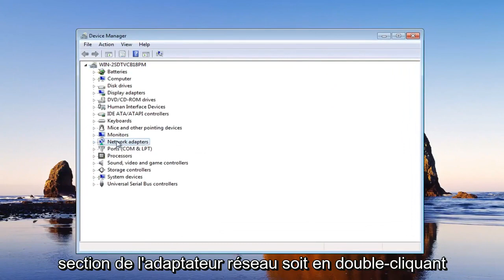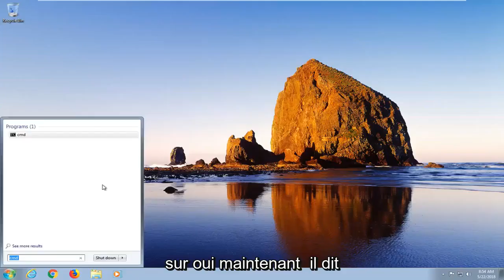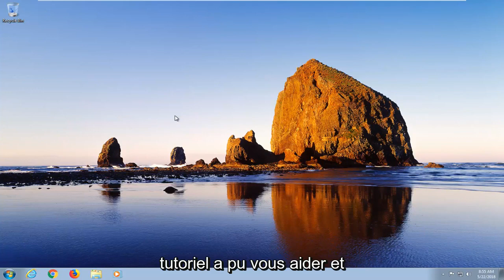Résoudre les problèmes de connexion Wi-Fi dans Windows 7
Pour accéder à Internet, votre DNS doit fonctionner sans problème. Malheureusement, les utilisateurs de Windows 10 et Windows 11 ont signalé divers problèmes de DNS sur Windows 10 qui les empêchent d'accéder à Internet.

Le vidage du cache du résolveur DNS peut aider à résoudre les problèmes liés au DNS dans Microsoft Windows 10. Les problèmes incluraient des erreurs de site Web introuvables ou l'impossibilité d'afficher certaines pages Web qui ont changé.

Ce didacticiel vous montrera également comment réinitialiser le logiciel de votre adaptateur réseau par défaut. Ce processus peut également être appelé "réinitialisation winsock" ou "réinstallation des communications".

Problèmes abordés dans ce tutoriel :
pas d'adaptateur wifi détecté windows 7
pas de wifi après mise à jour windows 10
pas de wifi mais avoir internet
pas de connexion wifi windows 7
pas de connexion wifi windows 8
pas de pilote wifi windows 8
pas de pilote wifi windows 10